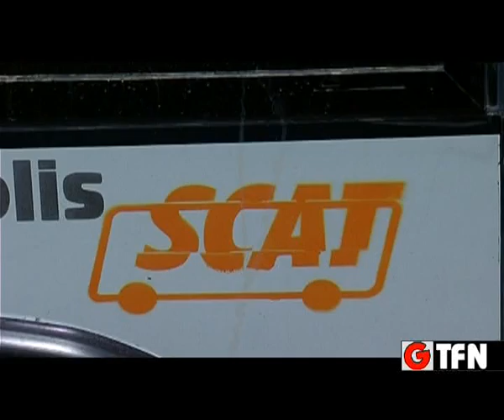SCAT RIPRENDE IL SERVIZIO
SCAT RIPRESO A PIENO REGIME IL SERVIZIO DI TRASPORTO PUBBLICO URBANO